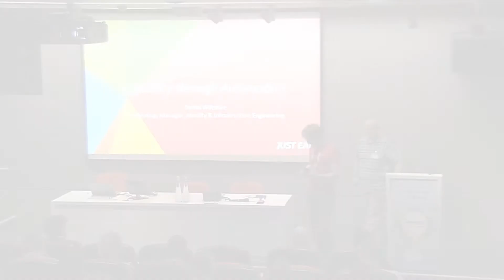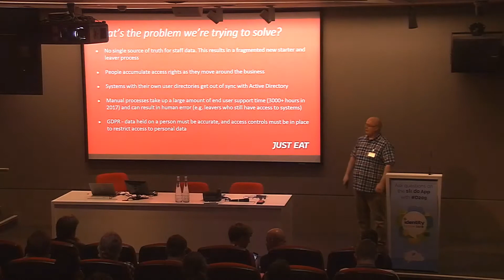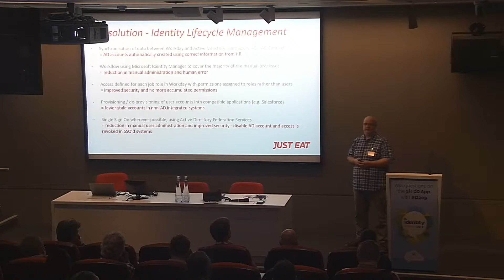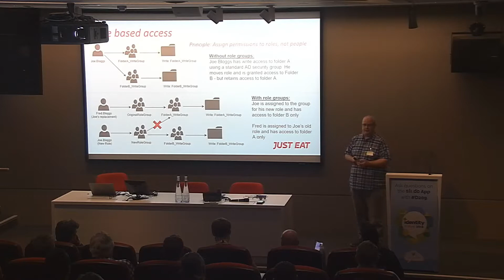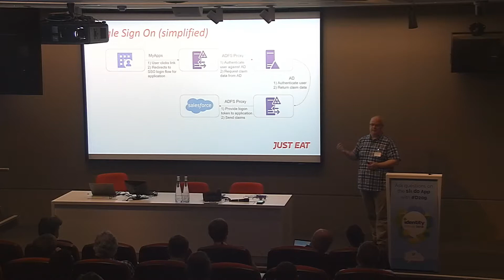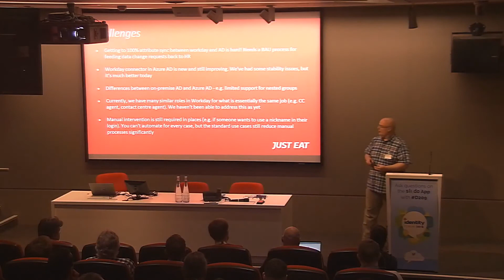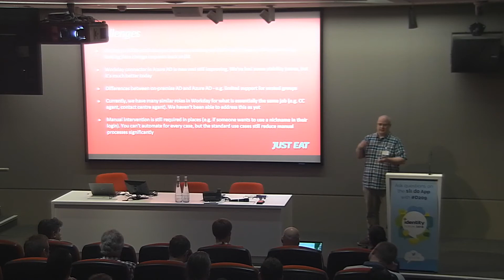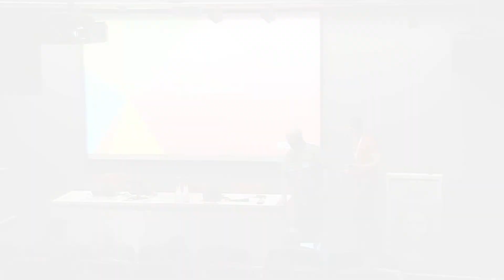Case Study of Just Eat speaking at the Identity Forum 2018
The Identity Forum held by Identity Experts supported by Microsoft is an annual event based on compliance and security, sharing knowledge and getting to know people working in the field.

Identity Experts are a Microsoft Gold Partner in EMS, and implement technology across the UK and Europe with a focus on data security and compliance.

Each year we invite speakers to suit the theme, which this year was loosely based on changing legislation.

Daniel Wiltshire is the Technology Manager, Identity & Infrastructure Engineering at Just Eat, and international tech company in the food delivery market. You can find out more about Just Eat